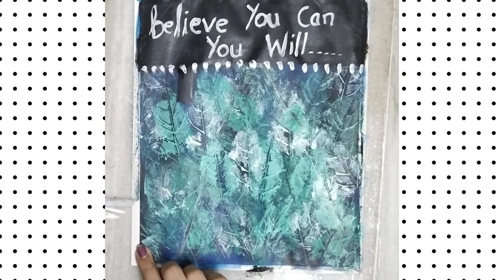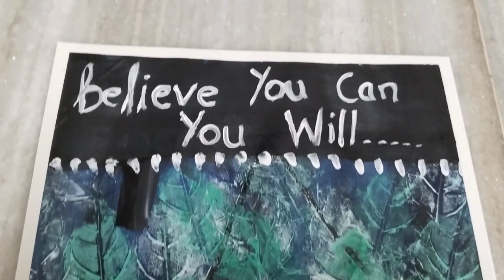" 🍃Walk of Life🍂" , Leaf Painting by Tones & Shades